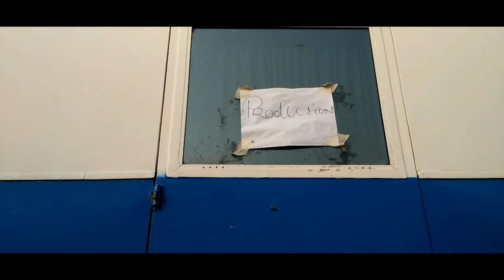Ek Kori Prem Katha Hindi movie.Shooting In Balrampur. Shre Narayan singh. Akshay obroy Raaj Babbar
Kori Ek Prem Katha Shooting In Balrampur
Akshay Obroy. Raaj Babbar. Poonam Dhillon
Director Shre Narayan singh...

Is Video Ko Dher sara Pyaar Do Aap Log .
Ek Like. Ek Pyaar sa Comment. Or apne Dosto Ko share Kar do Aap Log bass